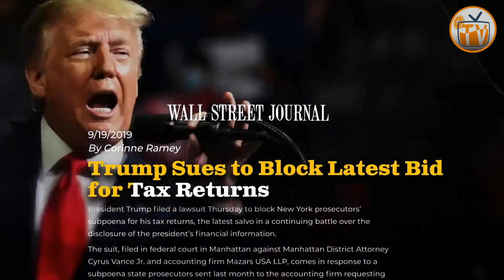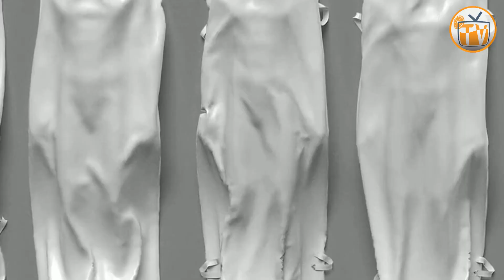'WITCH HUNT': Trump Protects His SWAMP Cronies - Roger Stone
'Witch Hunt': Trump commutes longtime adviser Roger Stone's prison sentence. As long as the MAGA pretend-gangster in the White House is in charge of the legal apparatus. Expect more skirting of the law.  We are subject to natural law—and the penalties that follow when it is broken. However, in Trump’s America, his detractors face the full weight of punishment, and his criminal cronies like Roger Stone, Mike Flynn get their crimes wiped clean.

COMMENTARY/NARRATION Provided By Slip Stream for aDDmoreJuice TV